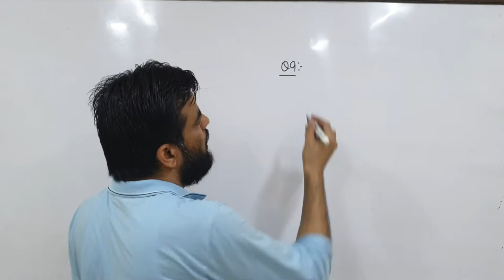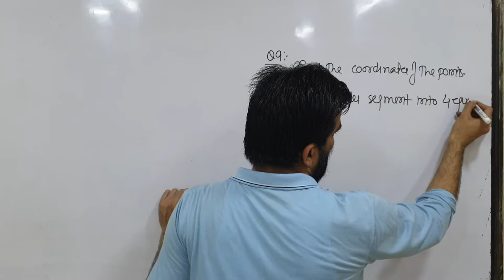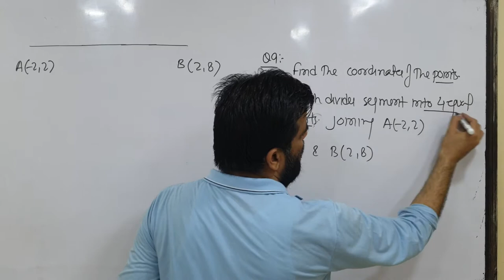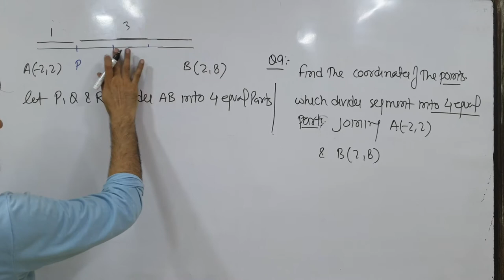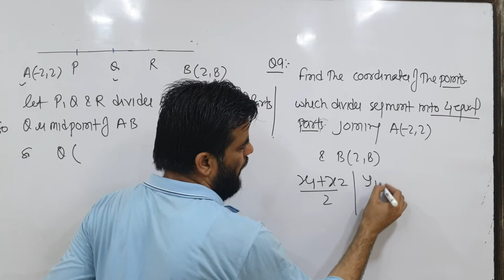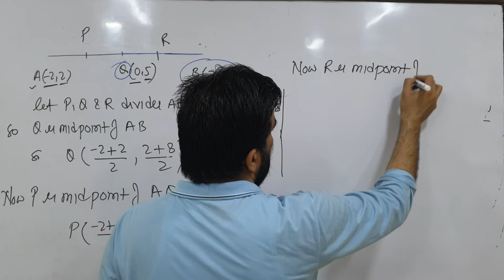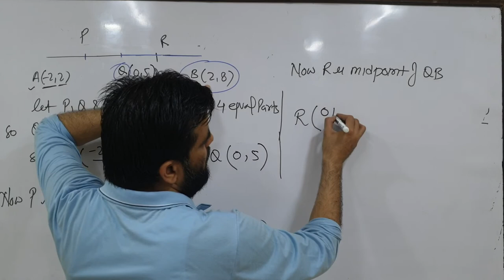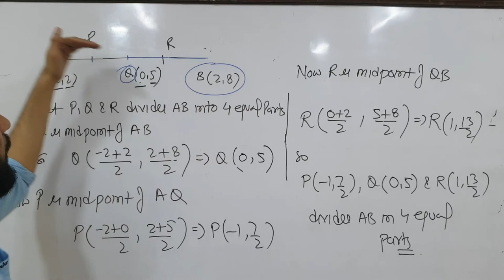CLASS 10 COORDINATE GEOMETRY CHAPTER 7 EXERCISE 7.2 + QUESTION 9 + FOUR EQUAL PARTS